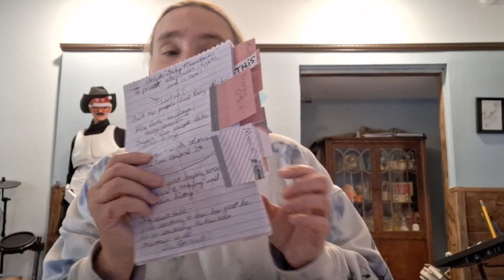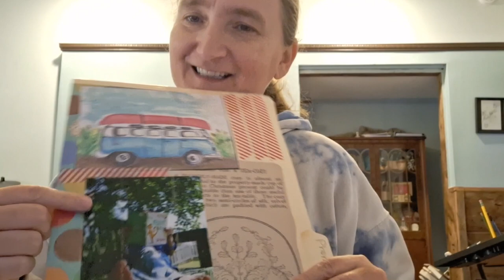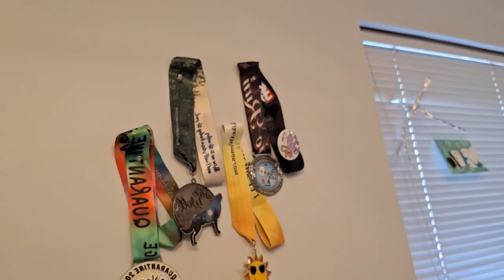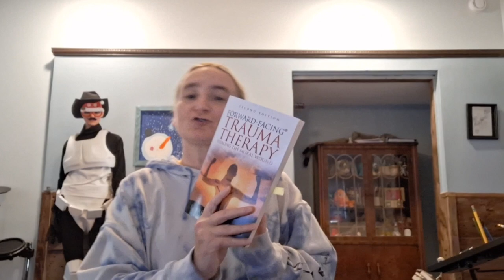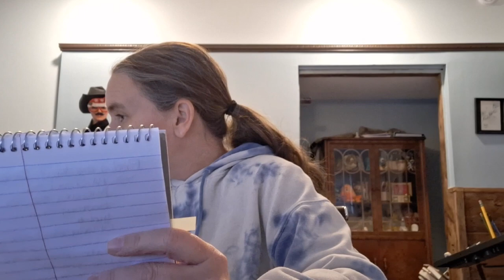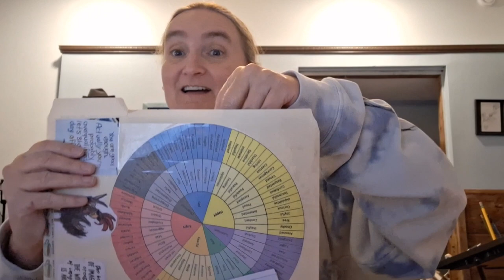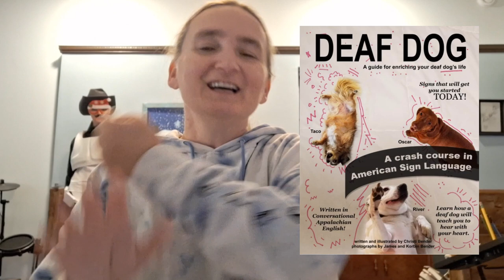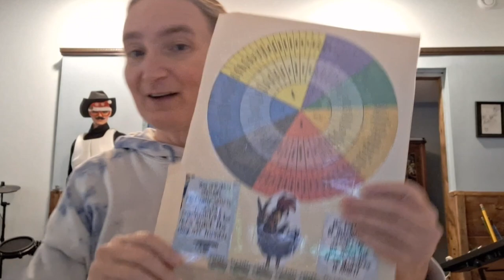Homeschool Teacher Next Door - New Year's Resolutions class how-to Teacher Goals organization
How do you make New Year's Resolutions?  Here’s Mrs. Christi’s class on the most common resolutions that people make, and all of her Pro Tips!  2024 is going to be the Upswing!  Come on, y’all.  Let’s do this!  What are your Resolutions?

Things mentioned:
Language learning:
Mango and DuoLingo apps - Most popular languages
LifePrint.com - Free American Sign Language Classes

Udemy

Shows to watch
HeadSpace on Netflix

Forward Facing Trauma by J. Eric Genry. PhD
Think Like a Monk by Jay Shelly
Marie Kondo and her book, Tidying Up
Dave Ramsey, Financial Peace University